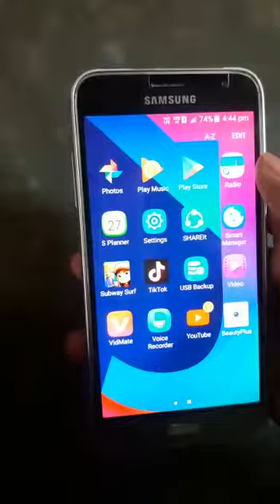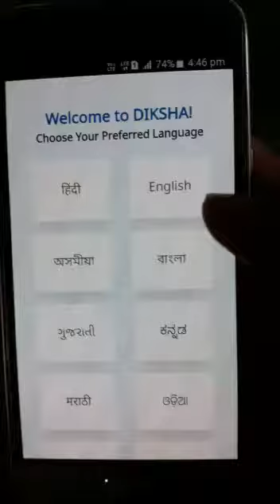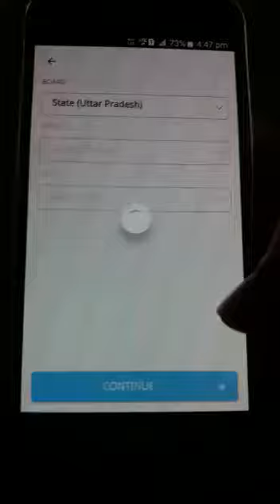How to install DIKSHA App |"बच्चे कैसे करें दीक्षा एप्प डाउनलोड" बताते हुए मेरी स्टूडेंट